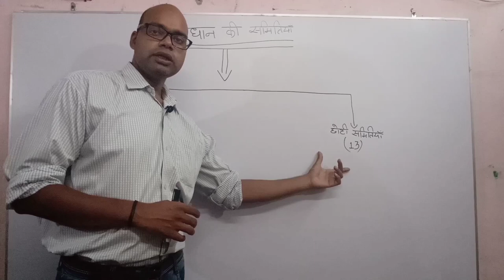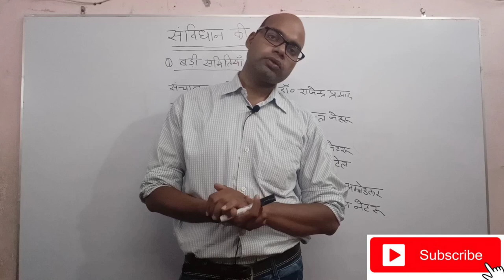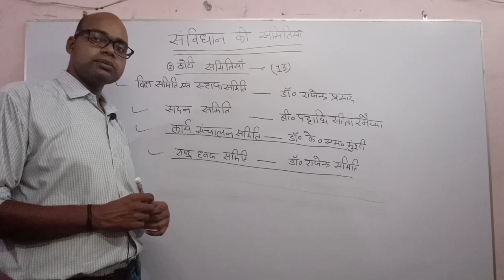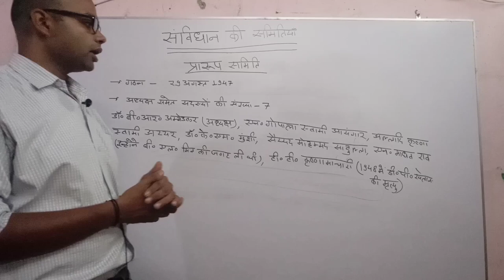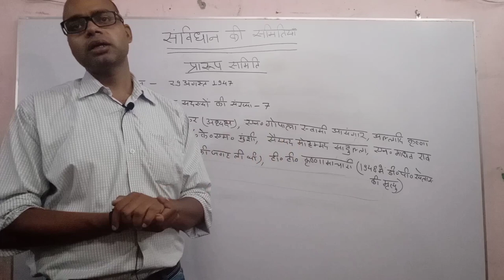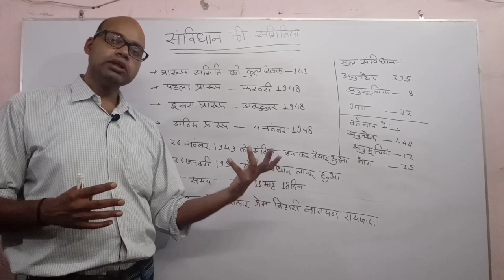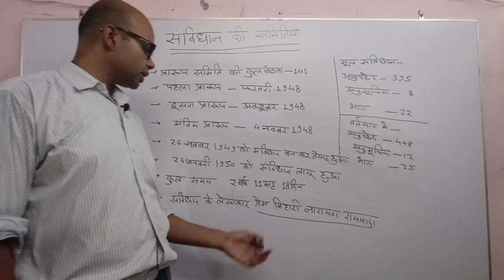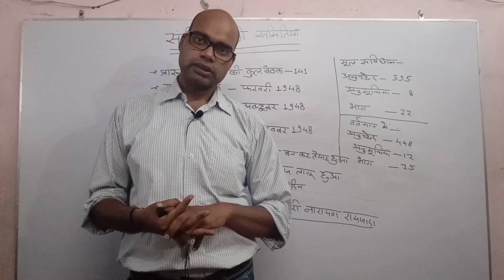Constitution Part 02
The constitution was drafted by the Constituent Assembly, which was elected by elected members of the provincial assemblies.The 389-member assembly (reduced to 299 after the partition of India) took almost three years to draft the constitution holding eleven sessions over a 165-day period
crack it
crack it an Education For life